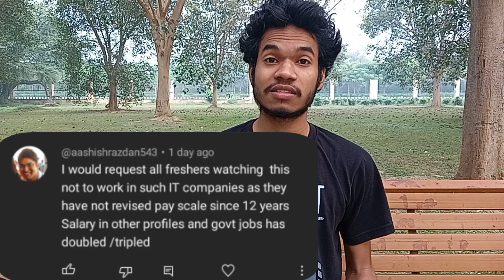🔴Why IT Company Jobs are Trap?? Less Salary & More Work, Bulk Fresher Hiring. IT Jobs Dark Reality.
Why IT Company Jobs are Trap??
Less Salary & More Work, Bulk Fresher Hiring
IT Jobs Dark Reality
IT Sector Companies Dark Reality